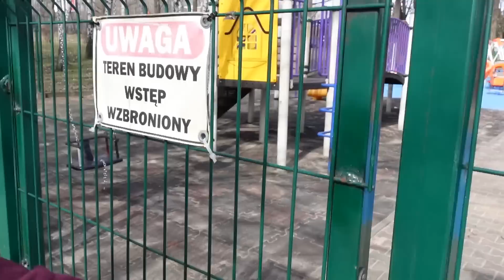PROJEKT OGRÓD! /WIOSENNY WEEKEND W CZWÓRKĘ! / OBYDWOJE!